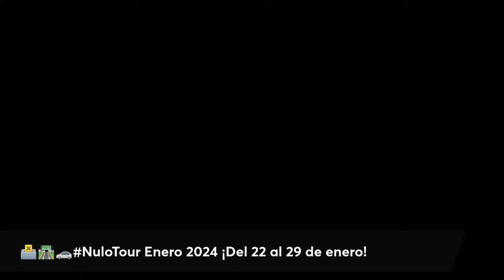TERESA MARINOVIC DEBE SER LA CARTA PRESIDENCIAL EL 2025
🔴 ⚔ ¡Donando, ayudas a la "Batalla Cultural" contra la izquierda y la derechita cobarde!
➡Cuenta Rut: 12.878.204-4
➡Pablo Pérez
➡Únete y se "miembro" del canal mes a mes para apoyar mi trabajo de forma voluntaria.